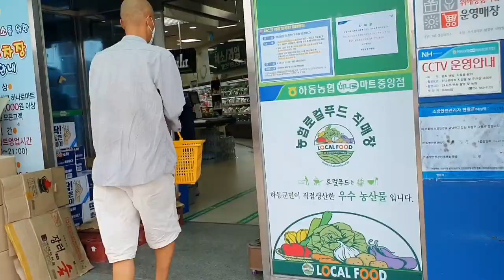마이삭 태풍전 장보기~태풍후 무우씨 당근씨 뿌리기. 은행원액을 잘못사용한 신선생 약초팩치료하기